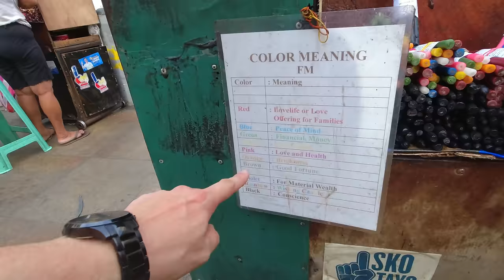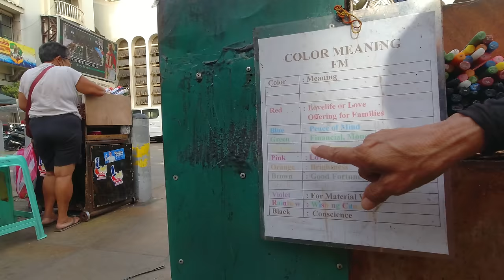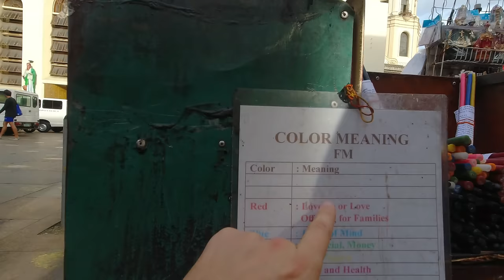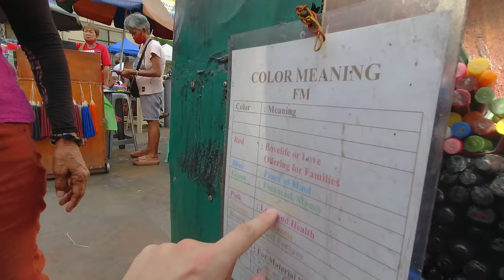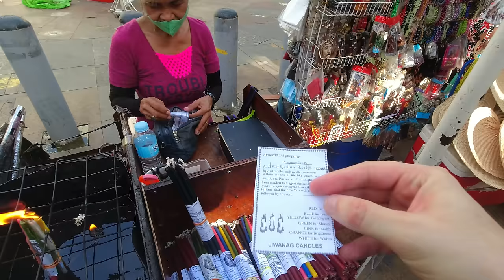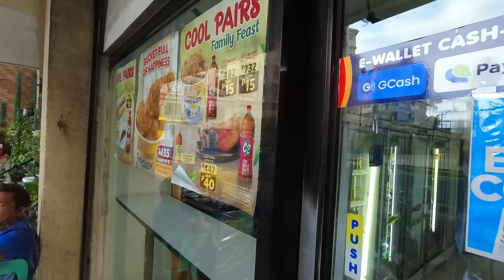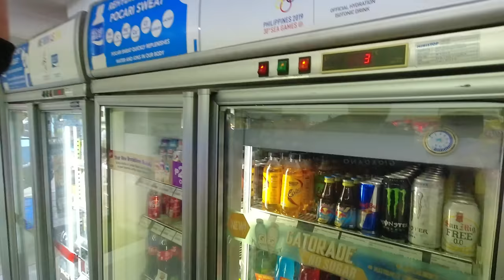Caught In Tricky Situation On Manila's Biggest Market 🇵🇭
I went to Quiapo Market, the biggest one in Manila, Philippines

Quiapo market Manila: The guys at my hotel's reception told me that the Quiapo market is probably the biggest one in Manila. Since I really like to explore local markets, I had to go check it out. Whenever you are in a new country, local markets are always the best place to get some first impressions. I am new here in the Philippines, so checking out these markets is a must for me. Join me as we explore Manilas's biggest market, where I also got caught in a tricky situation...

W H A T  I  U S E